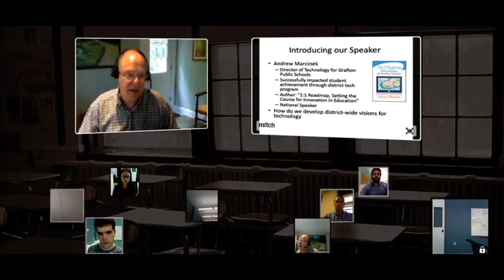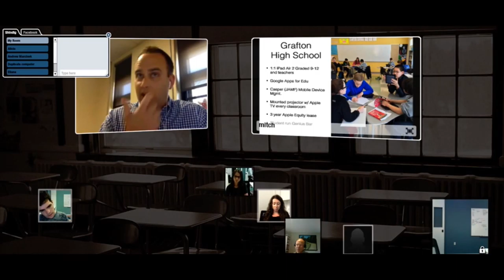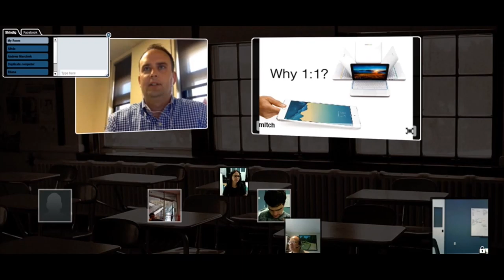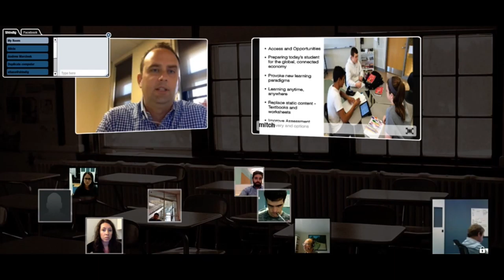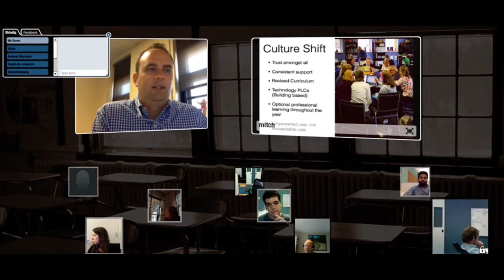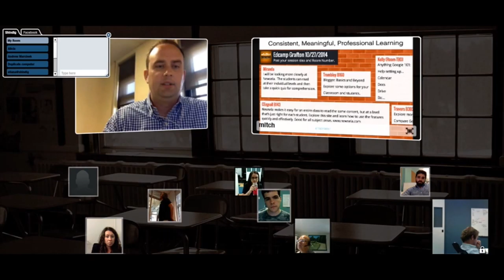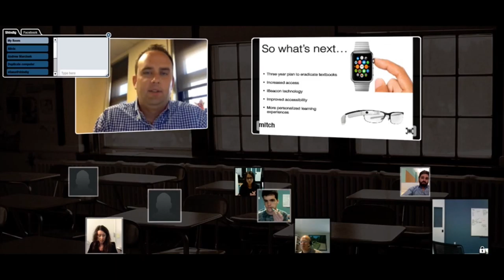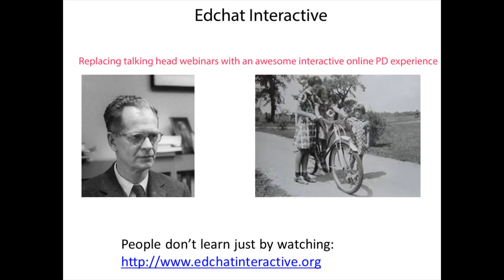Developing a District Vision for Technology with Andy Marcinek May 2015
This session will share examples from experiences documented in my recently published book, The 1:1 Roadmap: Setting the Course for Innovation in Education as well as my experience over the last ten years working in the classroom, as a technology specialist, as a director of technology, and as a consultant.